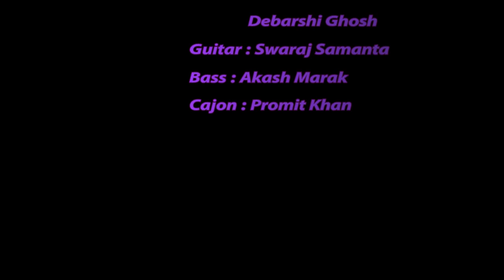Mashup By 1st Year Students || GCETTB Saraswati Puja-2K19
Mashup By:
Vocal - Apratim Sarkar(1st Year, CSE) & Debarshi Ghosh(1st Year, TT)
Bass - Akash Marak(1st Year, TT)
Guitar - Swaraj Samanta(1st Year, CSE)
Cajon - Pramit Kr. Khan(1st Year, ME)

Video : Sagar Saha(21 TV Bangla)
Editing & Thanks to Tapas Mondal(3rd Year, CSE)

Organized By: GCETTB 3rd Year Students(Batch 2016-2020)
Thanks to Saraswati Puja-2K19 Committee &
Special thanks to Students' Association(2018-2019).